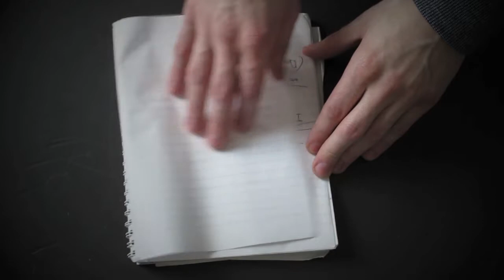Lunar Sound Bites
Just a little music